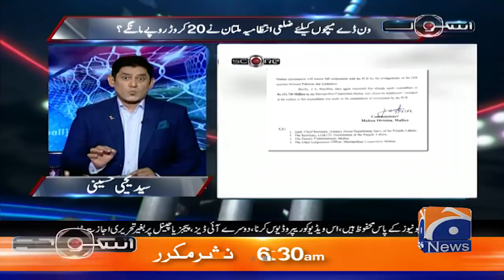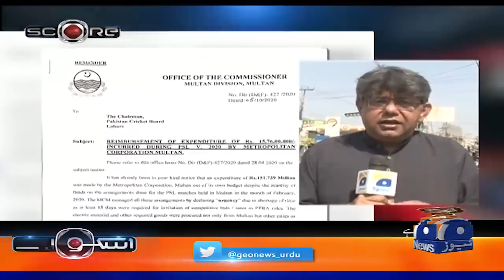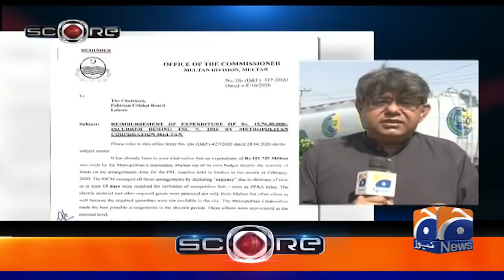Score | Yahya Hussaini | 12th October 2020